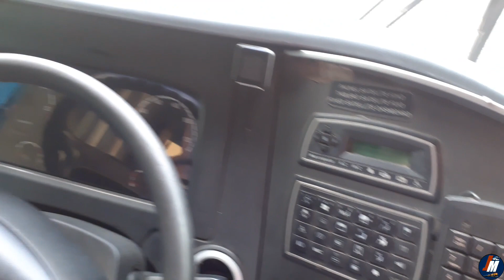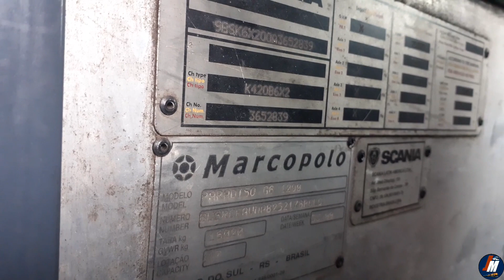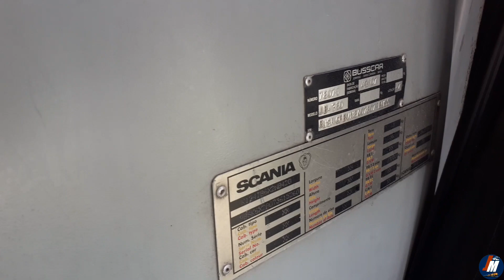Busscar Jumbuss Série 12 da Gontijo Vieram Fazer Reforço, e Depois Vieram para Garagem.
Nesse vídeo mostro rapidamente a garagem da Gontijo em Curvelo com alguns ônibus estacionados. Aproveitei pra mostrar a cabine do G7, do G6 e de um dos Busscar. São 3 gerações de carrocerias nesse mesmo dia na garagem. Espero que gostem do vídeo, meu muito obrigado pelo apoio e até a próxima !